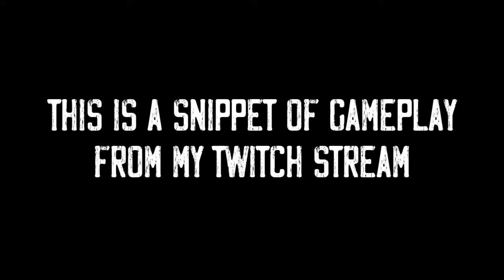DEFINATELY NOT GAME FOOTAGE, THERE IS NO GAME!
2021 UPDATE - Check out Gaz streaming live on twitch My first impressions playing "There is no game". Taken from a recent livestream.